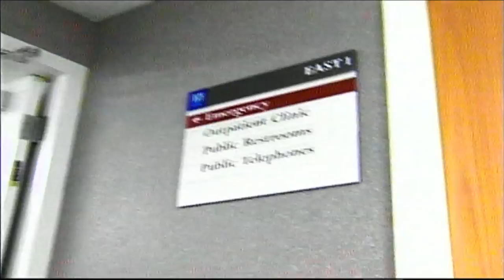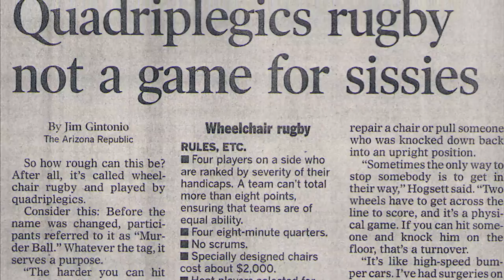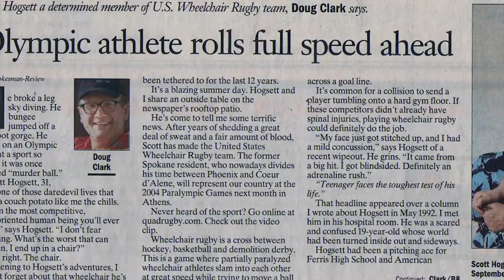Scott Hogsett | 2014 Arizona Sports Hall of Fame Induction Video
Scott Hogsett (born 1972) is an American Paralympic wheelchair rugby player from Spokane, Washington who was a world championship gold medalist in 2006 and 2010 respectively. In 2008, he was awarded with another gold medal at the Canada Cup and the same year won it again at the 2008 Summer Paralympics. In 2004 and 2012 Paralympic Games he won two bronze medals following by a silver one at the North American Cup in 2008.
Here is his 2016 Arizona Sports Hall of Fame Induction Video.

Credits:
Producer/Voiceover: Chris Harris
Co-Producer/Editor/Videographer/Motion Graphic Design: Kurt Gasparro